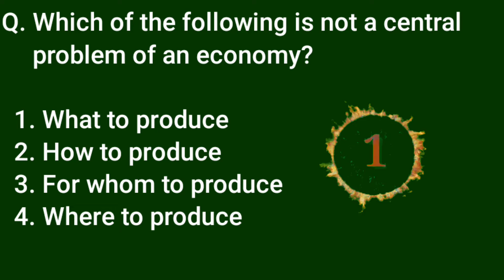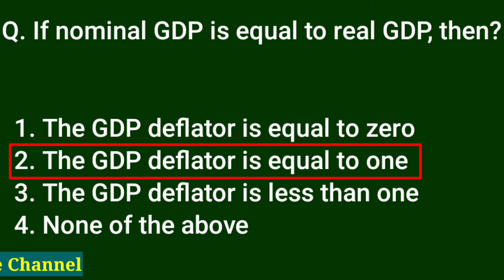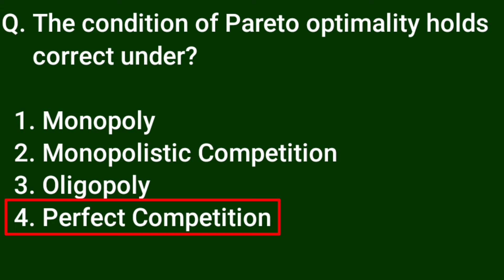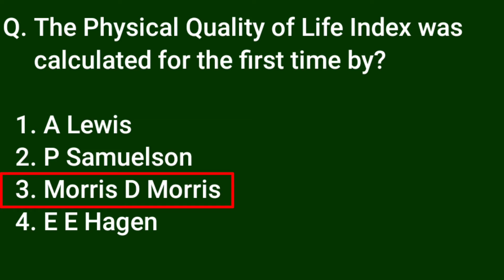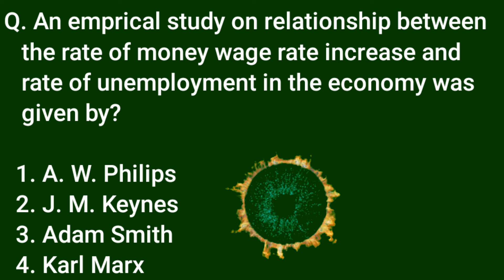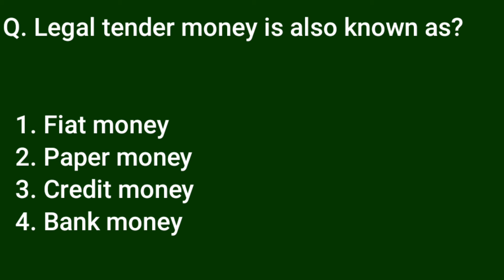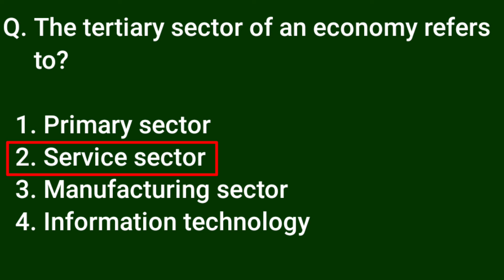Quiz About Economics,Economy Most Important Questions,अर्थव्यवस्था महत्वपूर्ण प्रश्न,Gk Quiz,Economy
Pixabay.com